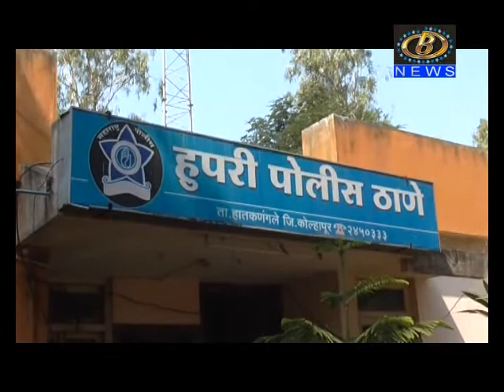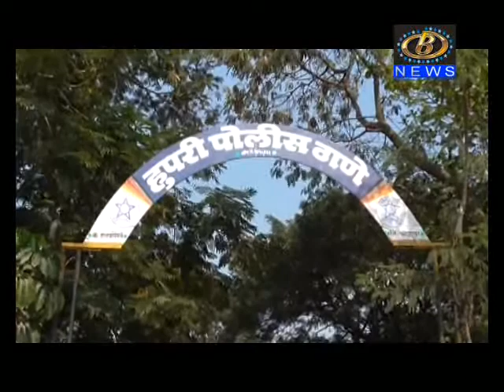हुपरीतील लाचखोर पोलीस हवालदार सुरेश पाटील लाचलुचपत प्रतिबंधक पथकाच्या जाळ्यात